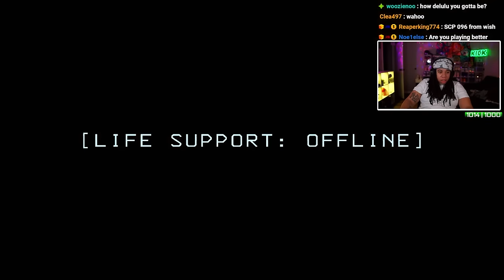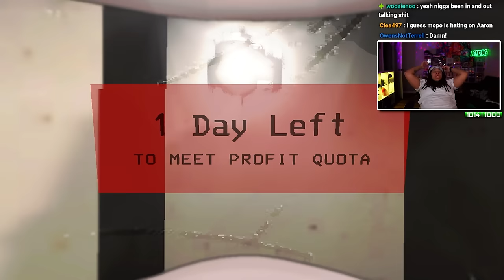Playing Lethal Company DRUNK Turned Me Into A DEMON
SimbaThaGod Plays Lethal Company

     🔥Social Medias 🔥